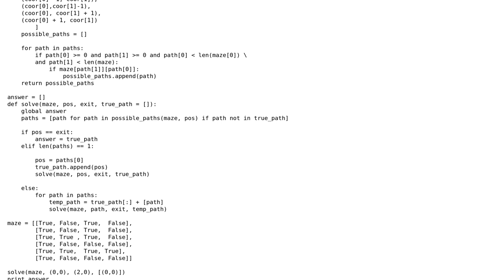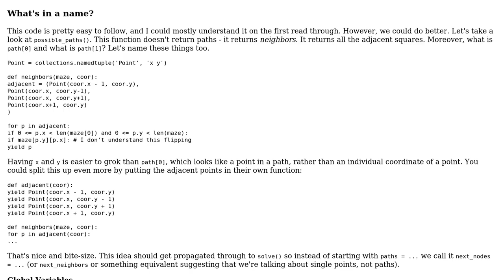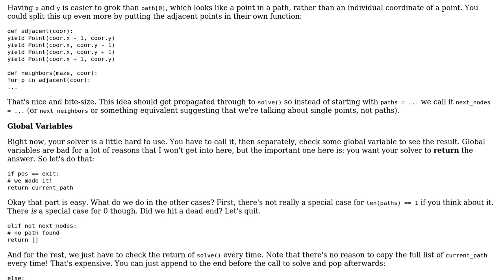Code Review: Path finding algorithm using recursion in Python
With thanks & praise to God, and with thanks to the many people who have made this project possible! | Content (except music & images) licensed under CC BY-SA | Music | Images & others | With thanks to user Rockybilly user Jamal user Barry and the Stack Exchange Network Trademarks are property of their respective owners. You are responsible for your own actions.